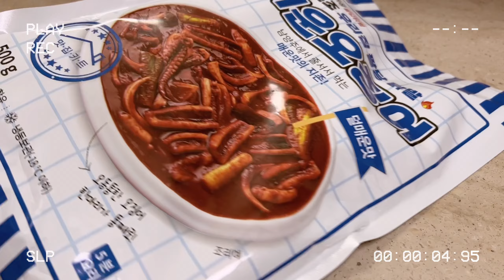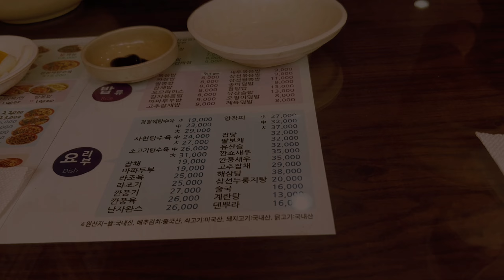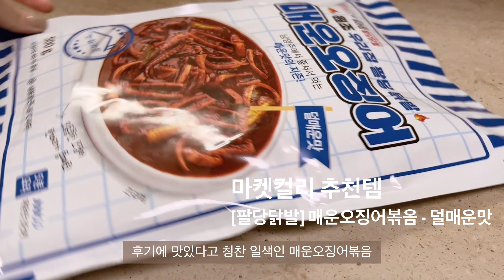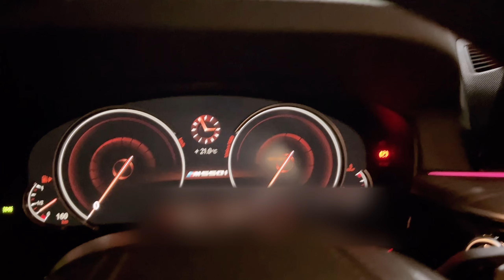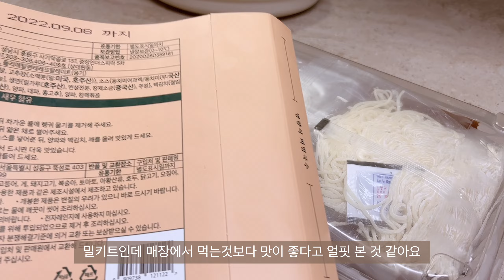sub) 일상브이로그 | 간단한 요리, 식사준비🌶🧄, 푸짐한 식사🍝 | 마켓컬리 추천템🎁 | 차돌순두부찌개, 북엇국, 소고기미역국, 우삼겹된장찌개, 매운오징어, 망향비빔국수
✔️Please turn on your language (subtitles are incomplete)
✔️고급-1440p 로 설정하면 보다 선명하게 시청 가능합니다

안녕하세요~~
쩝쩝박사님덜 즐거운 추석 연휴 만끽하고 계신가요.
추석이 빨리 돌아와서 여느때보다 덥지만,
우리의 음식을 향한 열정보다 뜨거울까요.🔥
저는 몸이 크게 탈이 나서 약과 죽으로 얼룩진 한 주를 보냈습니다.
쩝쩝박사님덜은 제 몫까지 드시고 충분히 소화시킬 수 있는
훌륭한 분들 이라는것을 믿어 의심치 않습니다.
살은.. 다음주부터 같이 빼요. 🤗
맑은 하늘만큼 행복하고 건강한 연휴 되세요🌝

      sony zv-1